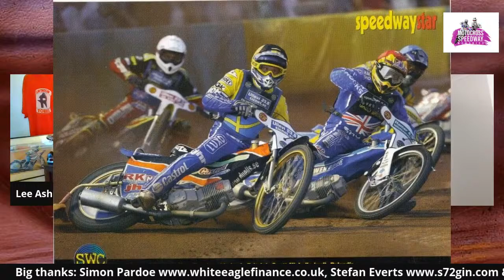Live with Mikael Max….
Live interview with Swedish Speedway legend Mr Mikael Max. will be with Lee Ashby of Motocross & Speedway Memories. Will be live from 7pm UK time, on our YouTube channel, our twitter, and our Facebook group. If come through Facebook click on link in post before entering video so registers your name, or wont know who's speaking. Hope to see you there, not seen Mikael on any interviews.